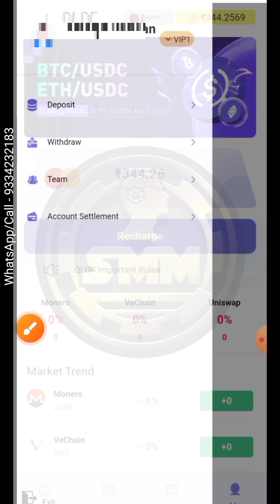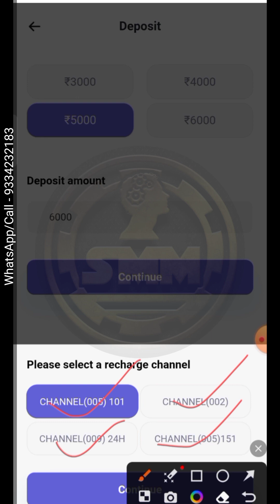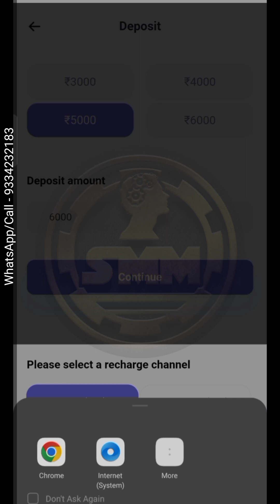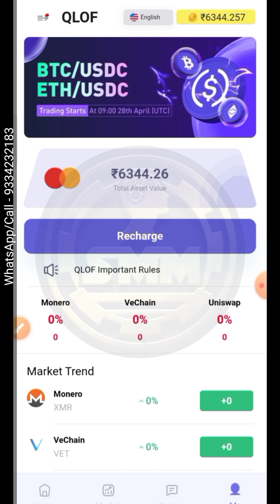How To Invest QLOP Application | QLOP एप्लिकेशन में पैसा जमा कैसे करें | Deposit QLOP App | SMM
QLOP New launching business plan 2024
QLOP Full Plan New MLM Plan
QLOP Full New Launching Business Plan
QLOP Full New Launching Plan in Hindi
QLOP Full New Launching Details
QLOP Business Full Details
QLOP Se Paise kaise kamaye
QLOP App Se Earning kaise kare
QLOP Se Earning kaise kare
QLOP App Se Paise kaise kamaye
QLOP Use kaise kare
QLOP App Use kaise kare
How to Use QLOP
How to Use QLOP App

QLOP App
QLOP App Full Tutorial
How to Make Money On QLOP App
How to Earn Money With QLOP App
QLOP
QLOP App
How to Make Money With QLOP App
QLOP Application
QLOP App me paise jama kaise kare
How to Join QLOP App
QLOP App Me Join kaise kaise
QLOP full plan video
QLOP plan in Hindi
QLOP kya hai
QLOP plan 2023
QLOP plan presentation
QLOP plan hindi
QLOP plan video
QLOP plan details video
QLOP plan review
QLOP plan in detail swax pay app
QLOP kyc kaise kare
QLOP business plan
QLOP india pvt Itd
QLOP income proof
Qlop live withdrawal proof

स्टार मनी मेकिंग यूट्यूब चैनल पर वीडियो के द्वारा जानकारी गूगल और यूट्यूब के मदद से प्राप्त जानकारी के आधार पर दी जाती है ! किसी वेबसाइट, एप्लीकेशन और व्यापार में निवेश करने से पहले निवेशक स्वयं इसकी जांच गहनता से करें ! निवेश एक जोखिम हो सकता है जिसकी जिम्मेदारी स्टार मनी मेकिंग यूट्यूब चैनल नहीं लेती है ! इस चैनल पर शिक्षा के उद्देश्य से वीडियो ( चल चित्र ) साझा किया जाता है !

Information is given through videos on Star Money Making YouTube channel on the basis of information received with the help of Google and YouTube.  Before investing in any website, application or business, investors themselves should investigate it thoroughly.  Investing can be a risk for which Star Money Making YouTube Channel does not take responsibility.